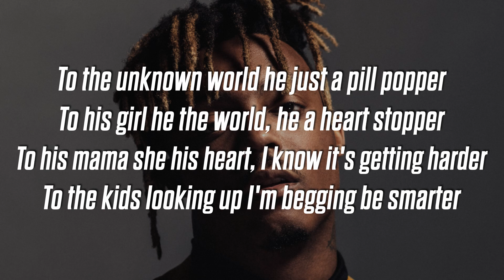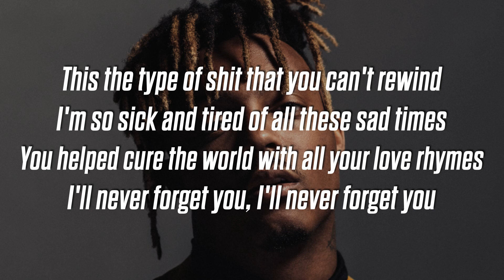unodavid - never forget u (Lyrics / Lyric Video)